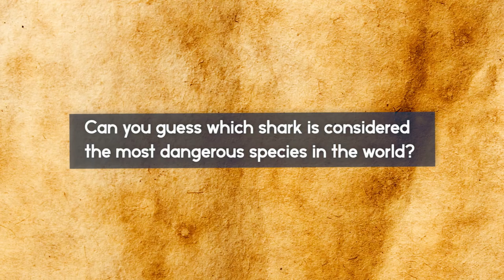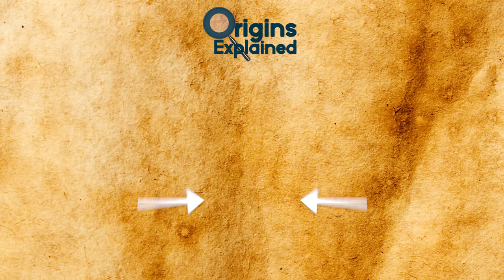BIGGEST Sharks In The World!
Check out the biggest sharks in the world! This top 10 list of largest and deadliest sharks has some of the biggest sea creatures roaming the oceans!

8. Megamouth Shark
This shark was discovered by accident in 1976 when it was caught by the US Navy after it got stuck in some cables around Hawaii. These sharks are able to grow to up to 17 feet long.
In fact, due to how it was caught, and the fact that Megamouth Sharks aren't seen very often, we have very little proof of just how many there are out there.

7. Tiger Shark
This is one of the most aggressive sharks in the water today, and yes, it's one of the biggest. Their average size is about 10 to 14 feet, but some large specimens can measure up to 20 feet long!! The Tiger Shark is known for its fierceness, aggressiveness, and it's "genetic programming" to attack.

6. Hammerhead Shark
Easily one of the most recognizable animals in the world, the Hammerhead Shark can grow to up to 20 feet long!
Some of the other "features" that the Hammerhead Shark has might just surprise you. For example, its eyes are able to see in perfect 360 degree capability. Which means it's virtually impossible to get the jump on this shark.

5. Greenland Shark
If you've never heard of the Greenland Shark, don't worry, there's a reason for that. This very unique species of Shark likes the northern waters of the world. You'll find it in the tips of the Atlantic Ocean, the Arctic Ocean, and the White Sea. And even if you go there, you'll likely never see one. Why?

4. Great White Shark
You might be surprised that one of the most legendary sharks in all of existence is only No.4 but hey, if we're talking size, the Great White Shark isn't the biggest, but it may be the most fearsome.

3.  Basking Shark
Like the megamouth shark, not all sharks are scary predators. The Basking Shark is a very large shark with a rather docile personality, and small-time eating habits. Size-wise, the Basking Shark can vary, with reports saying that it can reach up to 44 feet in length! The average size is about 22 to 29 feet which is also not too shabby.

2. Megalodon
In the ancient world, there were many predators, and many were ones we should be thankful were extinct. One of the ones we should put into that category was the Megalodon. This massive shark was indeed real, despite certain tales that it wasn't, and it was one of the most frightening things ever found in the ocean.

1. Whale Shark
Now, while it's true that the Megalodon is the biggest shark of the ancient world, when it comes to the biggest shark in the world today, that title goes to the Whale Shark. There's a reason it's called the biggest fish in the world, as they've been recorded as growing up to 66 feet in length, and they weigh a massive 25 tons. That's 50,000 pounds! To get some perspective, a whale shark can be wide as a basketball court.